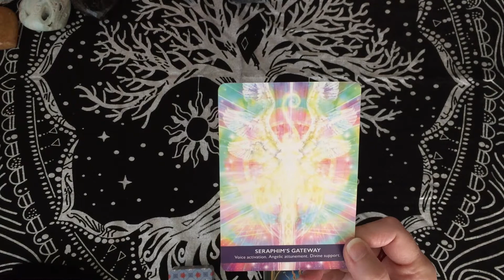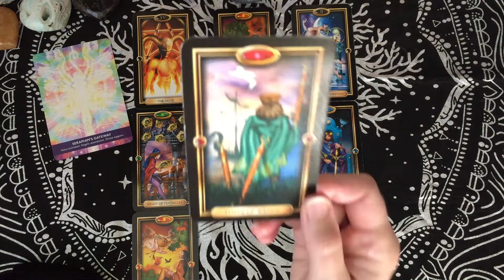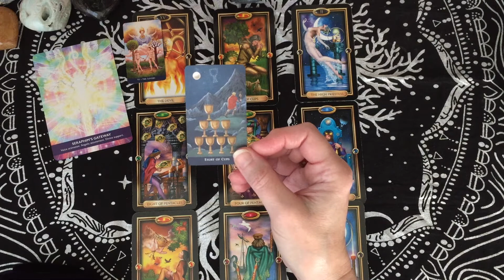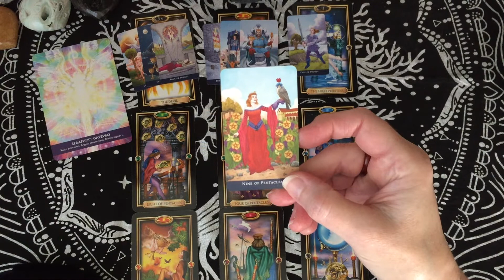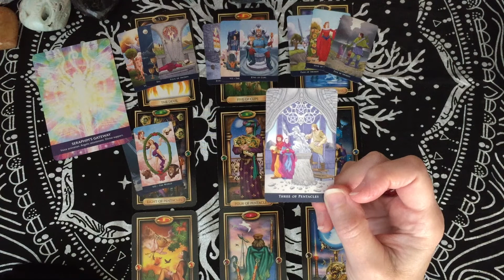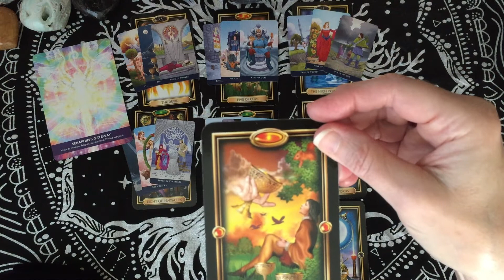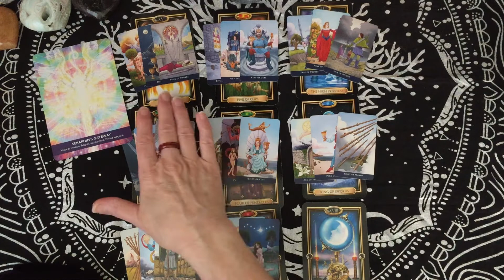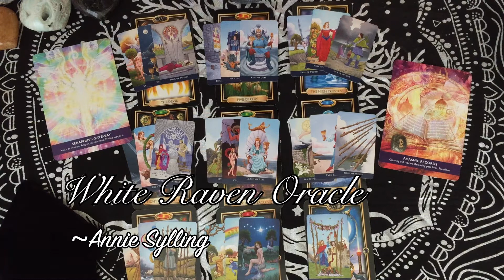Aries-Mid-April: Release old patterns: Receive blessings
Tarot Decks:

Smith-Waite Tarot
Witches Tarot
Forhaxa Tarot
Angel Tarot
Vintage Tarot
Chrysalis Tarot
Crystal Visions Tarot
Fairy Tarot
Archangel Power tarot
Classic Tarot
Steampunk Tarot

Oracle Decks:

Sacred Spirit
Dragon Oracle
The Magic of Unicorns
Moonology Manifestation